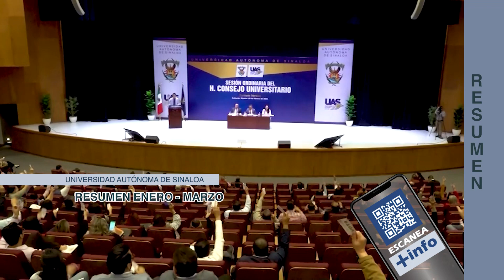CÁPSULA: La UAS pone a disposición más de 200 programas educativos para el próximo ciclo escolar